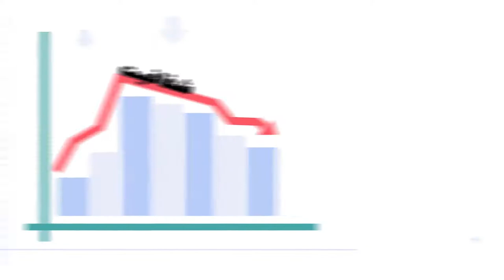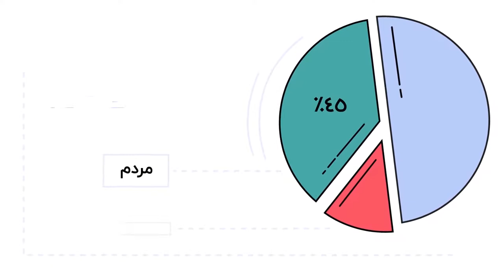موشن گرافیک «شفافیت» قسمت اول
مجلس افغانستان را بهتر شناسیم